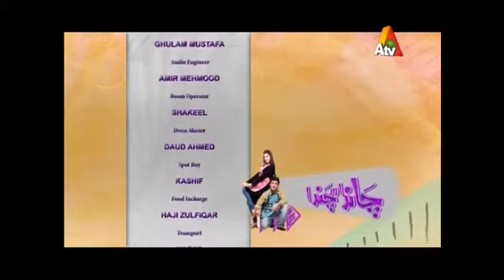MA Thakar, Rambo & Sahiba Drama Chand Aur Chanda Episode 27 ATV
Director: MA Thakar
Writer: MA Thakar

MA Thakar is wonderful Actor , Comedian, Stage Artist, Writer & Director. There's so many other Artists in this video & Everybody has done great job.

Keep Watching My CHANNEL For Updates Daily New Videos.
Press Bell Icon for my latest updates